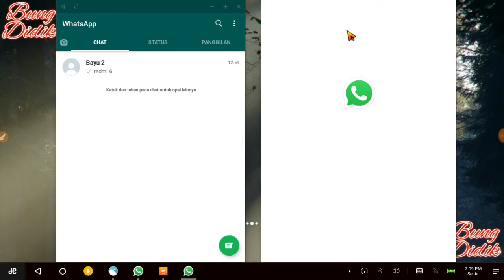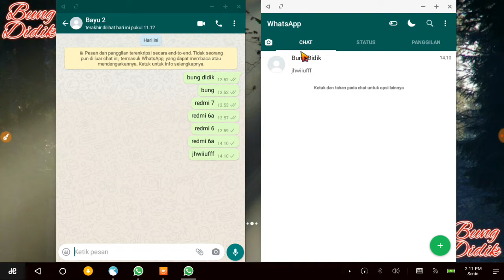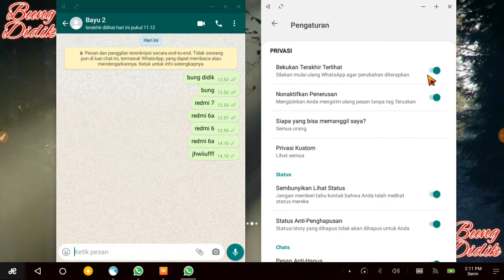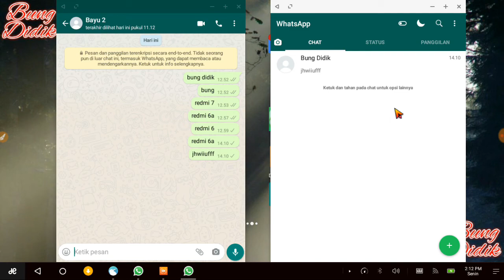cara wa centang 1 tapi online di hp xioami redmi 6 6a 6pro, cara wa ceklis satu tapi sudah dibaca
Video tutorial cara wa centang 1 tapi online di hp xioami redmi 6 6a 6pro, cara wa ceklis satu tapi sudah dibaca

Untuk anda yang belum tau cara wa centang 1 tapi online di hp xioami redmi 2 3 3s 3x 3 3 pro 4 4a 4x 5 5a 5 plus 6 6a 7 7a 8 8a 9 9a 9c 9t 10 atau di hp xiaomi redmi note 2 3 4 4x 5 5 plus 5 pro 7 8 9 10 silahkan simak video video di chanel ini agar paham bagaimana cara wa ceklis satu tapi sudah dibaca. '